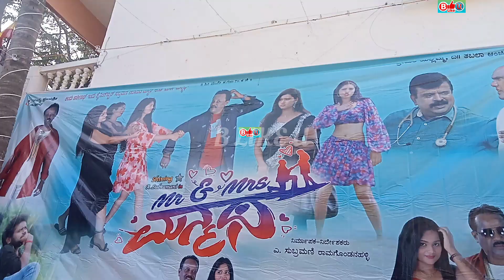Mr and Mrs ಮನ್ಮಥ 100 ದಿನ ಸಂಭ್ರಮ 🎂🎂🎂| ಅಂದು ಕಾಶೀನಾಥ ಇಂದು ಸುಬ್ರಮಣ್ಯ | Kannada Movie